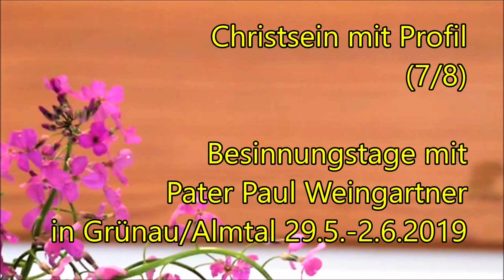Teil 7: "Christsein mit Profil" - Besinnungstage mit P. Paul Weingartner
Teil 7: "Christsein mit Profil" - unter diesem Motto senden wir 8 Impulse aus den Besinnungstagen mit Pater Paul Weingartner, die er von 29.5. bis 2.6.2019 in Grünau/Almtal im Haus der Marienschwestern vom Karmel gehalten hat. Wir laden ein zu den 8 Impulsen und zu weiteren Videos bzw. Audios